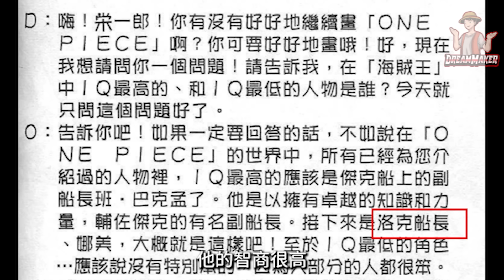【海賊王】反派角色盤點！30個海賊王最令人印象深刻的反派角色！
0:00   片頭
0:34   西格
1:47   亞爾麗塔
2:48   摩根
3:55   巴基
5:16   克洛
6:49   克立克
8:01   阿龍
9:12   斯摩格
10:33   瓦爾波
11:56   克洛克達爾
14:23   貝拉米
15:35   艾尼路
17:03   福克西
18:31   青雉
20:25   路奇
22:19   斯潘達姆
23:53   莫利亞
25:31   黃猿
26:49   麥哲倫
28:24   赤犬
29:57   黑鬍子
31:48   霍迪瓊斯
32:48   凱撒
34:15   明哥
36:14   傑克
37:20   Big Mom
38:55   卡塔庫栗
41:02    凱多
42:34   五老星
43:55   伊姆

Hello，大家好，又是我夢想家。在《海賊王》的世界裡，反派角色是故事中不可或缺的一部分，他們的登場往往給主角帶來了挑戰和成長的機會。從最初的山賊王到後來的伊姆，每一個反派角色都有著獨特的魅力和故事。在他們的身上，我們看到了各種各樣的性格、能力和命運。今天就讓我們快速回顧海賊王的30個反派角色吧。

❗️接下來你要看的精彩影片❗️

About this no copyright and free to use music:

Title: 👒One piece chill lofi anime music | No Copyright